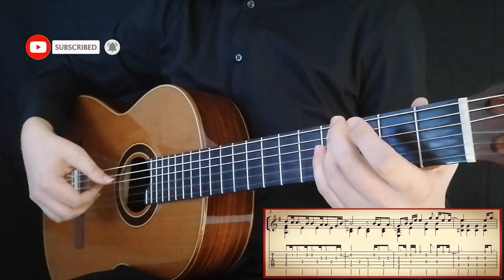WITHOUT YOU / Fingerstyle Classical Guitar Cover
Free guitar lessons via WhatsApp application! Learn to play both fingerstyle and pickstyle guitar with Nikola, master degree guitar teacher.